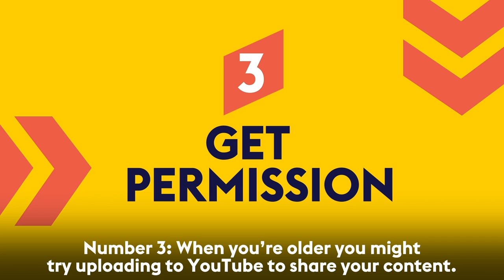Level Up | Own It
So you’re passionate about video creation! Own It spoke to vloggers Nikki Lilly and Jessica Kellgren-Fozard, as well as animator Selina Wagner on the best ways to turn your passion into a digital future.

What is Own It? Own It is here to help you be the boss of your online life. Whatever you need – help and advice, skills, inspiration - we've got it covered.

Get advice - Find straight answers and get support, and know what to do if you have a problem online. From friendship and bullying to safety and self-esteem.

Get skills - Vlogging, gaming, creating – all the things you’re passionate about.

Get tips -Knowledge and insider info on all the internet’s secrets.

Get inspiration - Check out what’s new and amazing in the online world, and get ideas for your digital future.

Get involved! Join us, Team Own It – along with some of our friends - and take control of your online life